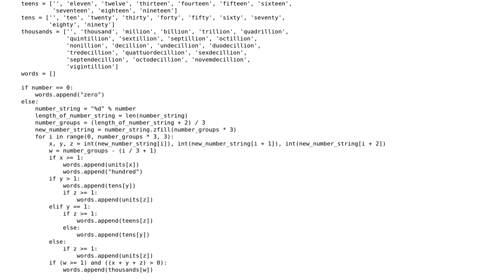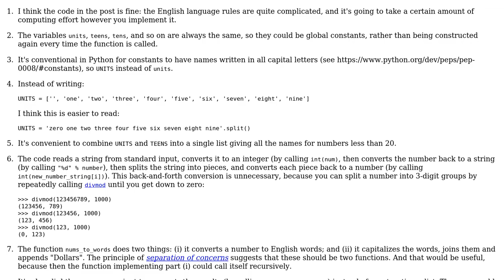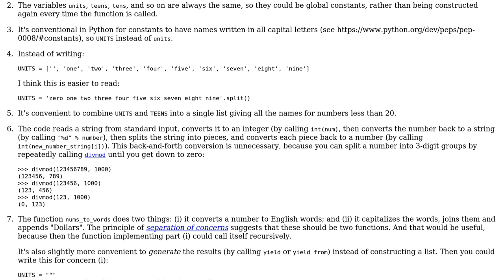Code Review: Turning numbers into a string of words - challenge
With thanks & praise to God, and with thanks to the many people who have made this project possible! | Content (except music & images) licensed under CC BY-SA | Music | Images & others | With thanks to user Pyth0nicPenguin user Gareth Rees and the Stack Exchange Network Trademarks are property of their respective owners. You are responsible for your own actions.